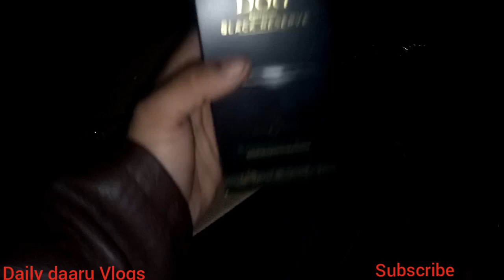Black Dog Whisky Review | Daily Daaru Vlogs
Instagram follow @dailydaaruvlogs

Scotch whisky review , indian scotch ,